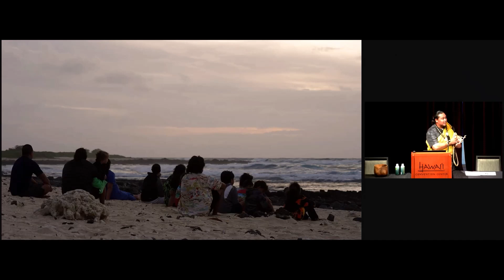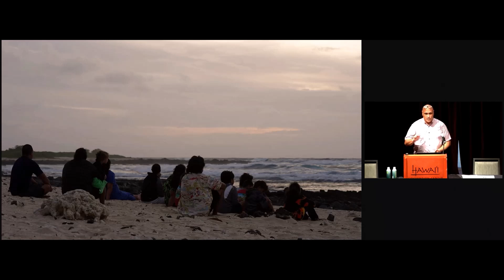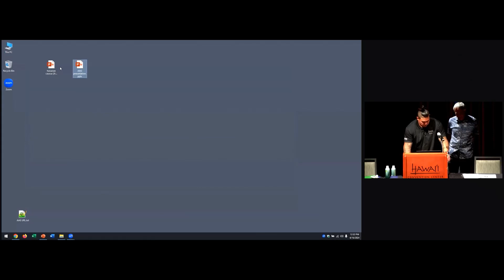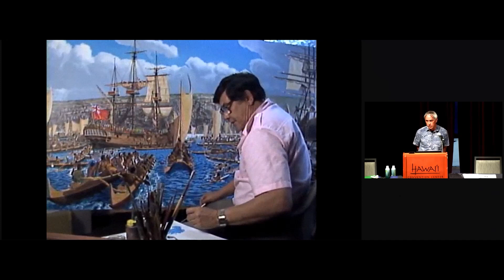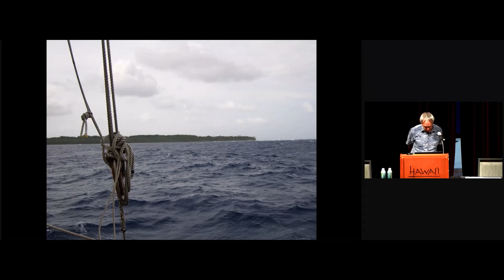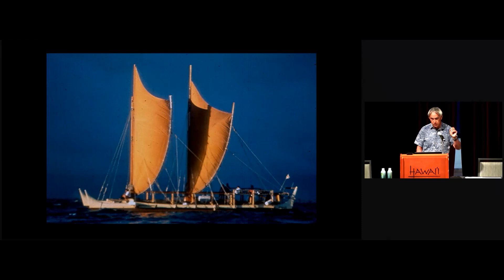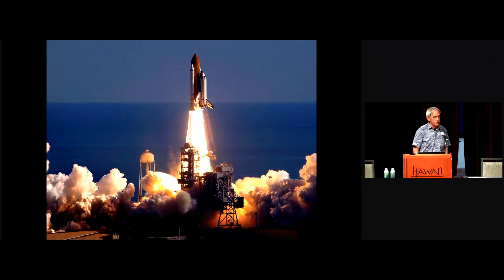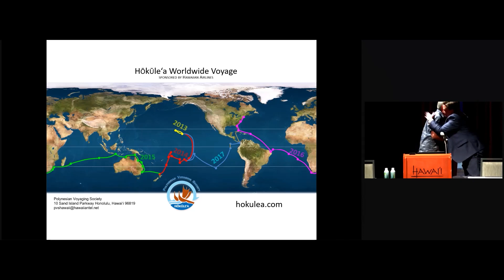AAG 2024 Honorary Geographer - Charles Nainoa Thompson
Explorer, Pwo Navigator, cultural revivalist, educator, and storyteller Charles Nainoa Thompson, was recognized as AAG's 2024 Honorary Geographer, an award given annually by the association to recognize an exceptional leader in the arts, research, teaching, and writing whose work addresses geographic topics. Thompson was recognized for his ground-breaking efforts in reviving ancestral wayfinding practices and policy-shifting advocacy on behalf of the health of our planet. Inspired by the ancient art of wayfinding, Thompson learned to sail across the vast Pacific Ocean from Mau Piailug, a legendary master navigator from Satawal, and learned lessons on astronomy from Bishop Museum Planetarium Lecturer Will Kyselka. The AAG 2024 annual meeting was held April 16-20 as a hybrid conference, both in-person in Honolulu, Hawai‘i, and a virtual experience around the world. The AAG 2024 annual meeting was held April 16-20 as a hybrid conference, both in-person in Honolulu, Hawai‘i, and a virtual experience around the world.